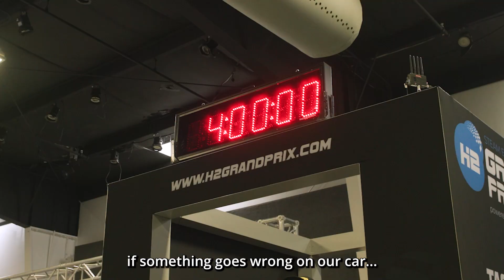H2GP Pro California Final 2024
Congratulations to ALL 40 teams who participated in the 2024 California H2GP final, powered by Toyota North America, and presented by Toyota Mirai!